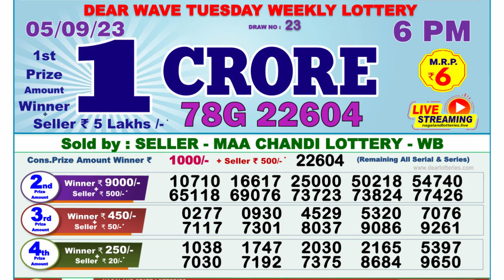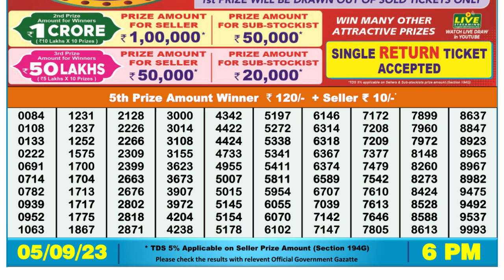🔴Dear Lottery Sambad Live 6pm today 05.09.23 Nagaland State Lottery Result